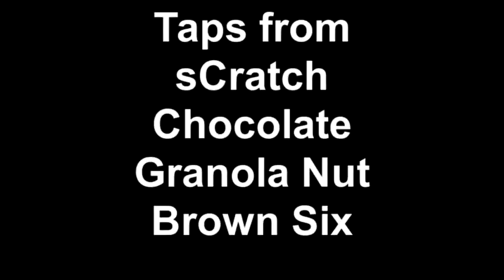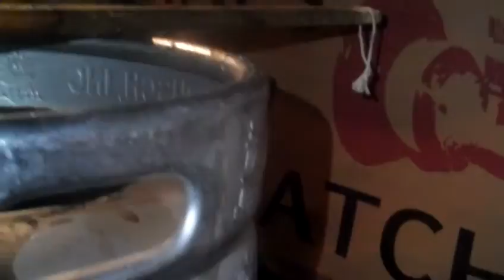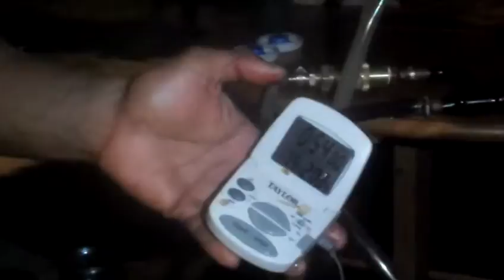Taps from sCratch Chocolate Granola Nut Brown Six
We're wrapping this up by adding the last of the hops to the boil.  Come check out the process every Sunday at 1:30.  Join our meetup by search for Orlando Beer Drinkers and Home Brewers Guild on meetup.com.  We have Backyard Brewing at My House every week!  Hope to see you at the next brewing event!